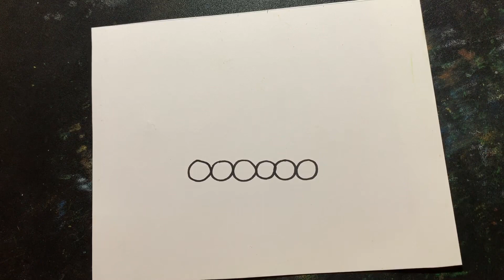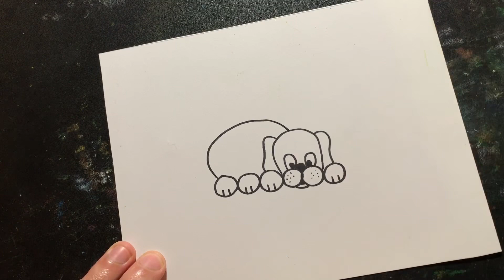Cách vẽ chú chó đơn giản | how to draw a dog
MỌi người nhấp vào đường link này

Dành cho bạn nào mới xem kênh của anh thì anh xin giới thiệu kênh Vẽ Tranh là một Channel hướng dẫn :

* Vẽ tranh phong cảnh cho người mới bắt đầu
how to draw landscapes for beginner

* Hướng dẫn vẽ tranh phong cảnh bằng bút chì

* Hướng dẫn vẽ tranh phong cảnh dễ dàng nhất

*Hướng dẫn vẽ tranh phong cảnh bằng màu sáp dầu